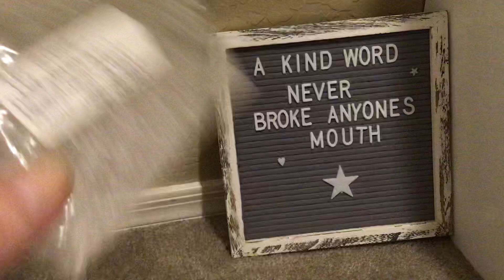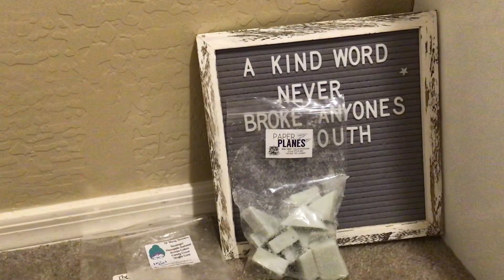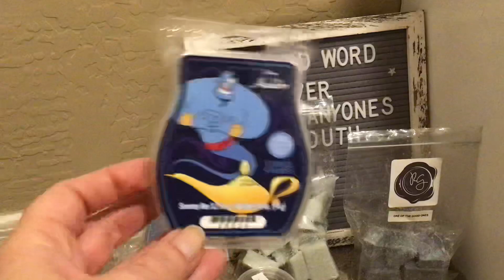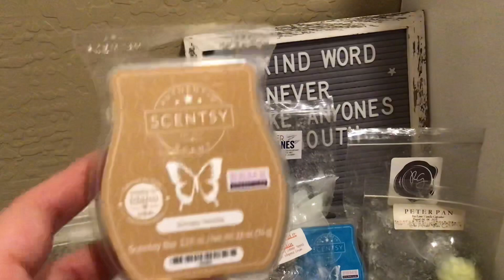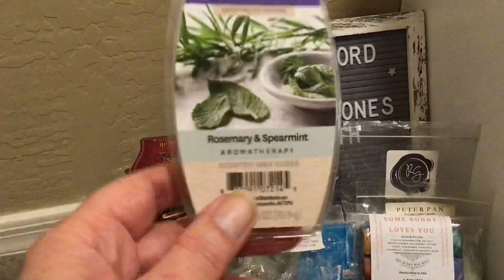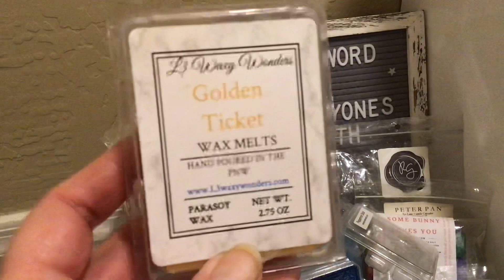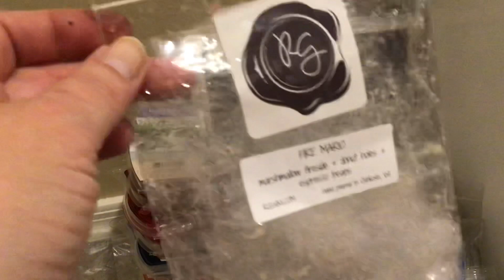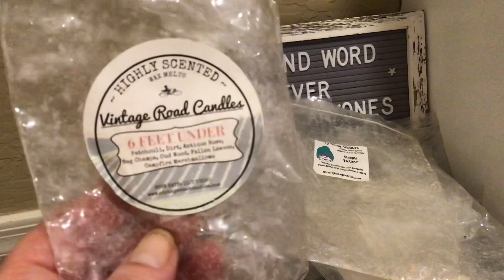Wax Empties Pop Culture | Week5 2 C’s Collab